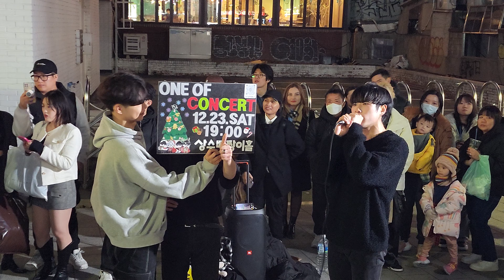20231121 OneOf#원오브(HaRang#하랑,JaeNeung#재능,SeungHyun#승현,ChaeWon#채원) Hongdae Busking 홍대 버스킹 눈말n 215705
Have a Happy Time & Good Luck ~~